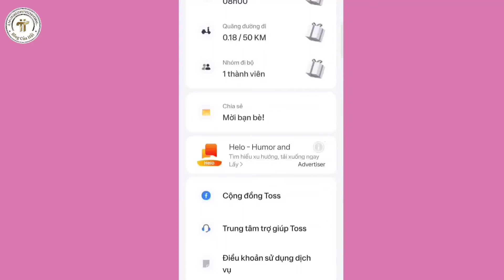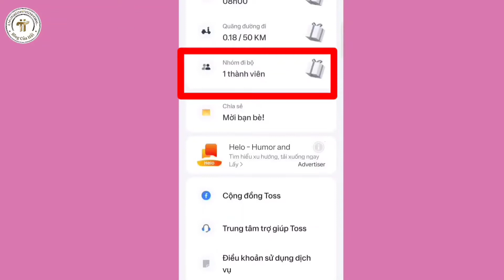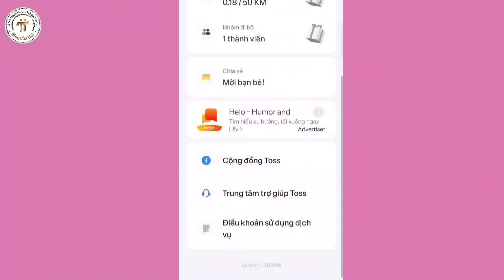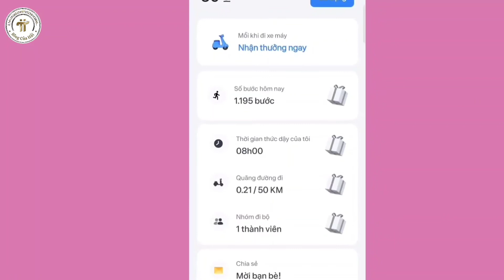App Đi Bộ Kiếm Tiền Uy Tín Nhất Hiện Nay Toss l Blog Của Hải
Link tải app Đi bộ đổi kiếm tiền uy tín nhất hiện nay

🟢 Đăng ký tài khoản sàn Remitano sàn giao dịch tiền điện tử hàng đầu Việt Nam

🟢 Khai thác PeakPok Club Mã mới Hai0209
🟢 Khai thác SEIDD Mã mời 1akhwd
🟢 Hoàn tiền khi mua sắm Shopee tiki lazada tại đây mã mời GFBW6k

🔴 Link tải khai thác Dot Chain nhập mã mời nguyenduyenhai để tăng tốc độ khai thác